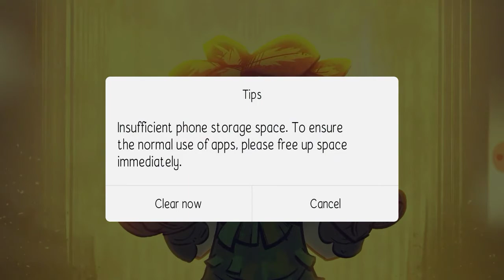Let's Play Oddmar | Game Review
Hi! I’m DeadmeemHd. On my channel, you will find Gameplay. I love Gaming and sharing my experiences with you.

Upload Schedule
•Everyday

BELOVED ON PIXEL GAMES!